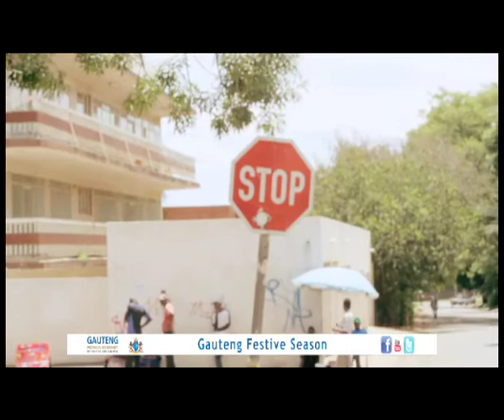GPG Festive Season - Zero Tolerance .mp4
" Zero Tolerance for drink ing and driving, reckless and negligent driving, Zero tolerance for drinking and walking"
This Video was produced by Afropulse Media for the Gauteng Provincial Government
Head of Content/ Executive Producer: Stanley Denga
C.E.O/ Executive Producer: Mosa Ntsasa
C.F.O/ Executive Producer: Aluwani Munyamela
C.O.O/ Executive Producer:Sibusiso Gamede